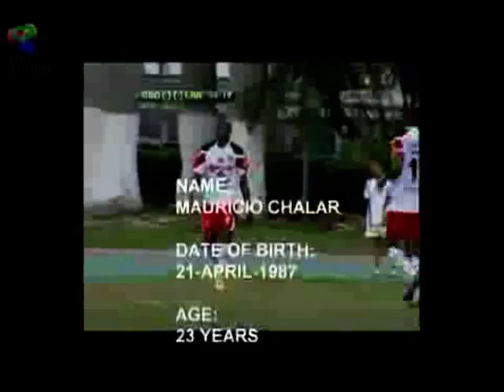Mauricio Chalar Hero Sports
Name: EDWIN MAURICIO

Name: Chalar

Date of Birth: 21 April 1987

Position: Forward (Striker)

Age: 23

Nationality: Colombian

Height: 1.83 m

Weight: 83 kg

Career:
2004 Atletico Huila (Colombia) First Division
2005 Deportivo Quevedo (Colombia)
2006 Manta (Ecuador)
2007 Atletico Bucaramanga (Colombia)
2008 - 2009 Cucuta Deportivo (Colombia) First Division

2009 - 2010 Deportivo Lara (Venezuela)) First Division

(U 20, Colombia in 2007)

Features:
Working leg: Right (although it also handles the left-handed) good ball handling and high speed deployment in the field, with very good potential in the hand to hand and well in attendance and very goal definition player ..